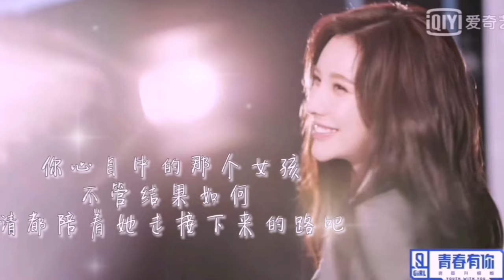《饭制》戴燕妮回忆录 :不管结果如何 请陪伴她走接下来的路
🌞戴燕妮粉丝名：Funny
🔍 喜欢戴燕妮的欢迎加入戴燕妮全国后援会
🔍 可加入微博群、QQ群、微信群 了解更多活动
🔍 欲了解更多燕妮相关可到微博或超话或B站搜寻